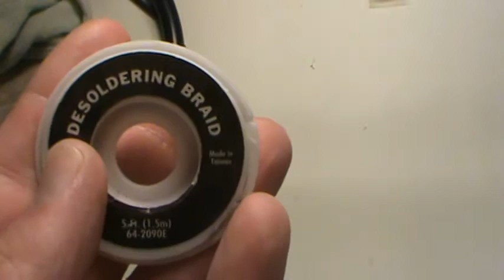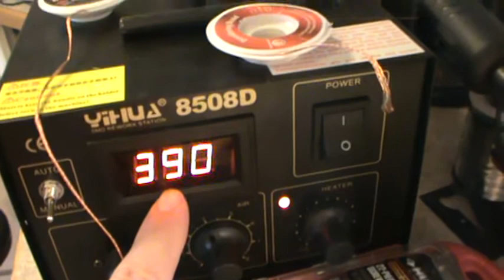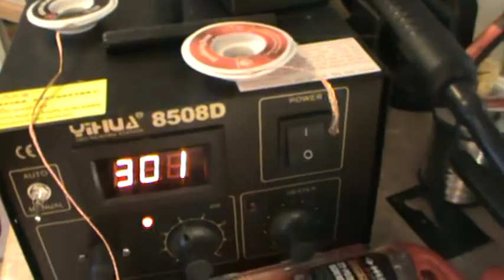Soldering Parts to PCB Part 1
In this video we will be looking at how to solder the components to your PCB.  It will include what tools to use such as Irons, fluxes, and de-soldering equipment